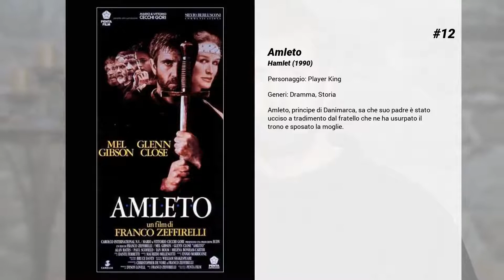I migliori film di Pete Postlethwaite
15. Killing Bono

14. Dragonheart
In un tempo lontano, tanti secoli addietro, il cavaliere Bowen e il drago chiamato Draco, ultimo della sua specie, si uniscono in una eroica battaglia per liberare un paese dal dominio di un governante feroce, il giovane Einon, al quale entrambi erano fortemente legati.

13. Closing the Ring
La storia del film ha inizio durante la Seconda Guerra Mondiale in Irlanda, dove un bombardiere americano, un B-17, precipita schiantandosi al suolo. Poco prima di morire, uno dei membri dell'equipaggio consegna una fede a un abitante del luogo chiedendogli di farla avere alla sua fidanzata negli Stati uniti. Cinquant'anni dopo, un uomo ritrova l'anello e inizia a indagare sulla sua storia..

12. Amleto
Amleto, principe di Danimarca, sa che suo padre è stato ucciso a tradimento dal fratello che ne ha usurpato il trono e sposato la moglie.

11. Romeo + Giulietta di William Shakespeare
Nella bella Verona Beach, due adolescenti innamorati si tolgono la vita seppellendo per sempre l'odio dei loro genitori. Lo annuncia una speaker di un notiziario televisivo, declamando in versi rimati il loro amore tragico e avversato dalle rispettive famiglie: anglosassoni e protestanti i Montague, ispanici e cattolici i Capulet. Signori di Verona e nemici giurati, governano sciaguratamente il destino della città a colpi di pistola e quello dei loro figli con regolamenti e castighi. Dietro a una maschera, attraverso un acquario e sotto a un balcone, Romeo e Giulietta si innamorano di un amore innocente ed eccitato. Divisi dagli impedimenti del caso e dall'egoismo delle parti avverse, i giovani innamorati soccomberanno nel corpo, sopravvivendo nel cuore.

10. Amistad
Ricostruzione di uno di quegli episodi storici di cui i libri non parlano: nel 1839, 53 schiavi neri del vascello spagnolo "Amistad", in viaggio verso Cuba, riescono a liberarsi e fanno rotta verso l'Africa, ma sono bloccati da una nave americana e mandati sotto processo per pirateria e l'assassinio dell'equipaggio. Parte come un film d'avventure e diventa un dramma giudiziario: si scopre che i rivoltosi non sono nati schiavi e quindi, secondo la Costituzione degli Stati Uniti, avevano il diritto di lottare per la loro libertà (abolita nel Regno Unito nel 1772, la schiavitù esisteva ancora nel Nordamerica).

9. The Constant Gardener - La cospirazione
Kenia. Justin Quayle, capo dell'Alto Commissariato Britannico e appassionato giardiniere nel tempo libero, apprende che la moglie Tessa, durante un viaggio di lavoro, è rimasta uccisa in mezzo al deserto, mentre il suo accompagnatore Arnold Bluhm, medico presso le popolazioni del luogo, sembra scomparso. Forse erano amanti, lui l'ha ammazzata ed è scappato. Justin ricorda il loro primo incontro, i momenti di intimità, la dedizione della moglie per il suo lavoro nel quale non ha mai voluto coinvolgerlo, e anche la perdita di loro figlio, morto durante il parto.Quando riceve una perquisizione della polizia a casa sua, e Justin rinviene poi una strana lettera a nome del collega diplomatico Sandy Woodrow, Justin inizia ad insospettirsi.

8. Grazie, signora Thatcher
Una banda musicale composta da minatori disoccupati, i "brassed off", cerca di spiegare agli inglesi l'insostenibile situazione generale con la chiusura delle miniere del Nord, e le tensioni sociali innescate dalla politica economica della "Lady di Ferro".

7. The Town
Boston, quartiere di Charlestown. La carriera sportiva di Doug si interrompe presto. Amicizie sbagliate e l'eredità di un padre criminale impongono al giovane la strada della malavita. A capo di una banda di ladri, deruba i caveau delle banche più prestigiose della città. Tutto va liscio fino a quando, durante una rapina, il suo vecchio amico Jem decide di prendere in ostaggio, per poco tempo, Claire, la direttrice dell'istituto. Dopo la liberazione della ragazza, Doug la insegue per capire le sue abitudini. Appuntamenti fintamente casuali e incontri fugaci creeranno le fondamenta di un'imprevedibile storia d'amore. Almeno fino a quando le bugie non verranno svelate.

6. Voci lontane... sempre presenti

5. L'ultimo dei Mohicani
È il 1757 e la Guerra dei sette anni è sbarcata oltre oceano. Le colonie americane sono infatti terreno fertile per sangue e morti, con inglesi e francesi che si contendono le terre, mentre le tribù autoctone decidono da quale parte schierarsi e a chi giurare una presunta fedeltà. Tra di loro c'è anche Nathan, nato inglese e adottato dai Mohicani, che corre tra foreste e fiumi in cerca di una pacifica convivenza tra...